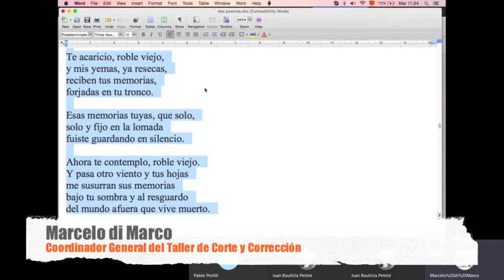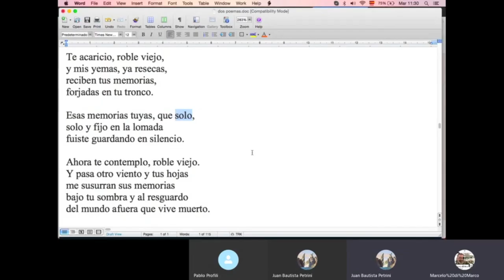¡ENTRÁ SOLO en este CALLEJÓN SIN SALIDA! / TCyC #254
La gran mayoría de los escritores nos pusimos de acuerdo: cuando "sólo" reemplaza a "solamente", le decimos que NO a la Real Academia Española, y seguimos poniéndole acento a dicho adverbio. En este programa te muestro la razón. ¡No te lo pierdas, y muchas gracias por likearlo y compartirlo!